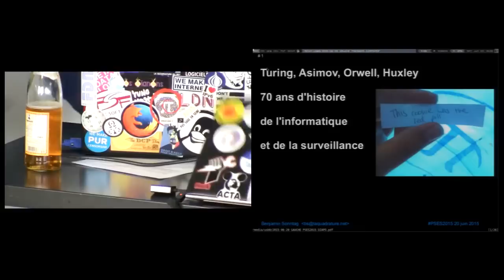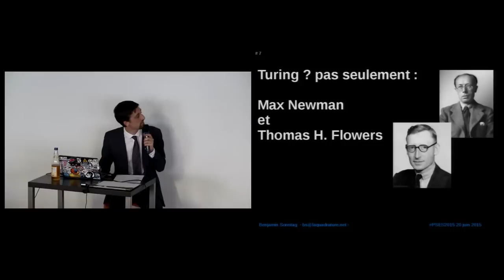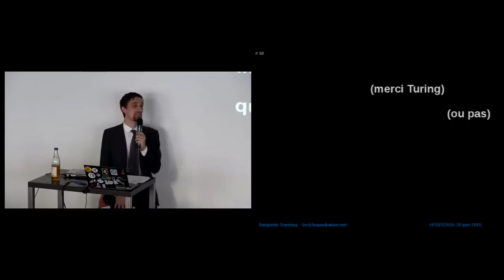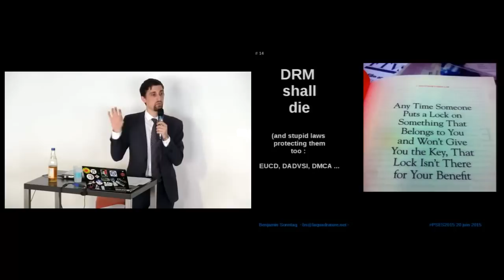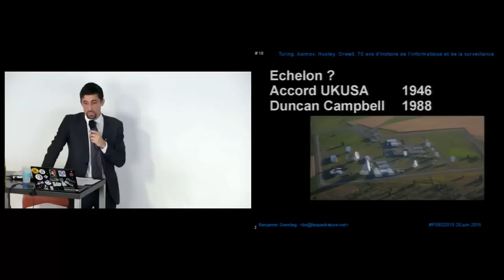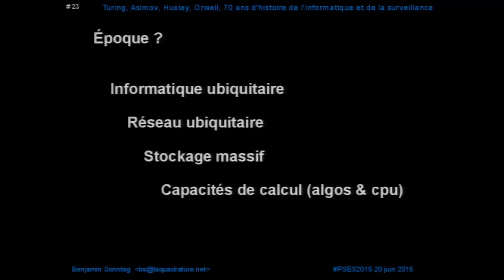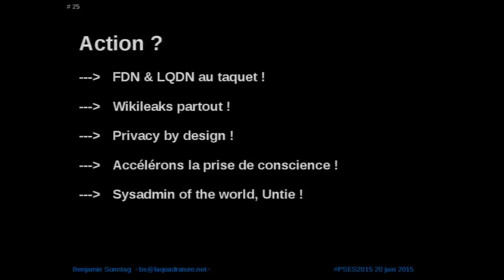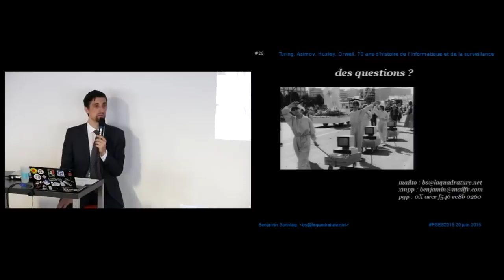70 ans d'histoire de l'informatique et de la surveillance - Benjamin Sonntag